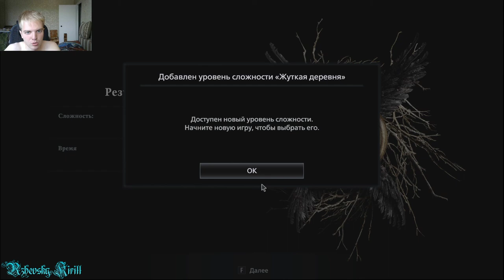RE Village: Final Boss!